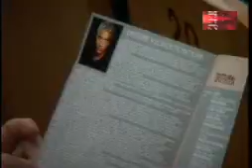Dmitri Hvorostovsky in Velikoy Novgorod (russian)